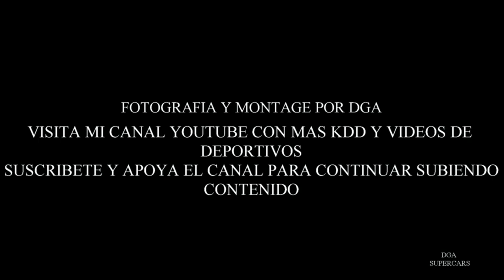kdd clasicos escuderia ourense 2023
en este video enseñamos una kdd de clasicos en la navidad de 2023 en ourense.